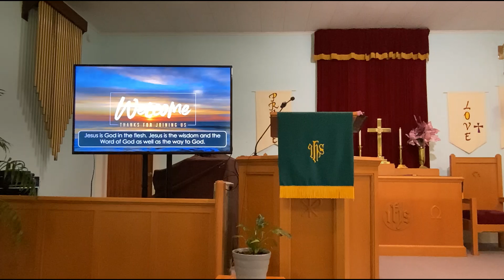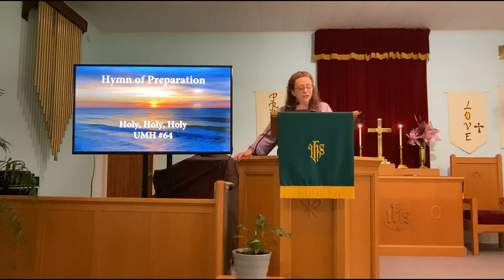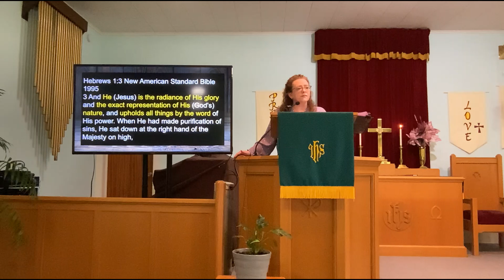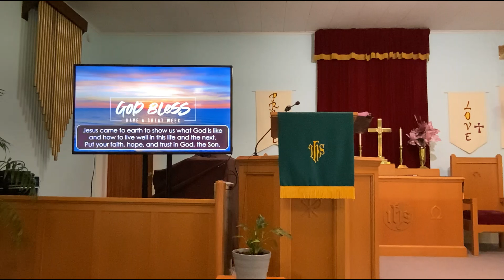Trinity UMC June 23 2024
Enjoy today's service recorded at Trinity UMC, Woodward PA
For this week's announcements, order of worship and more, go